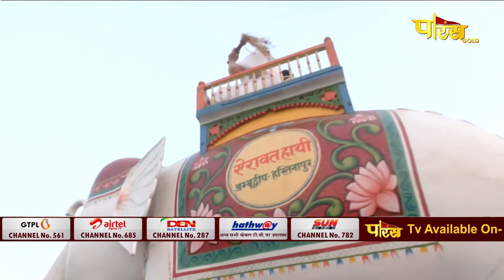Aryika Shri Gyanmati Mata Ji | Mangal Pravachan | आर्यिका श्री ज्ञानमती माता जी | 13/05/22